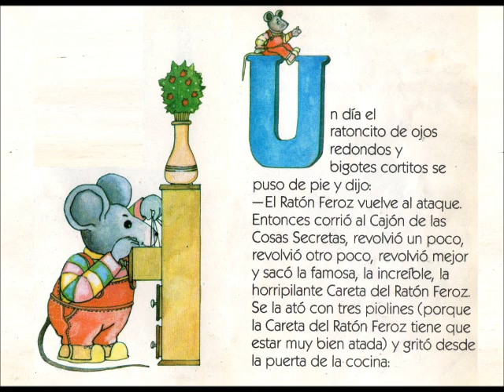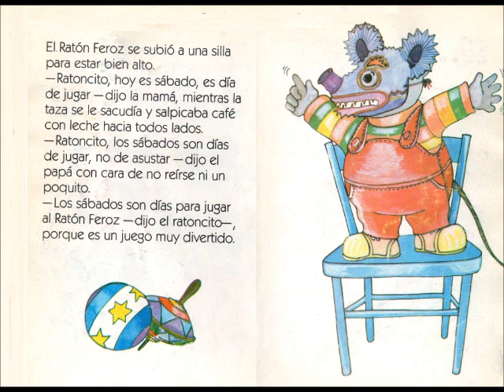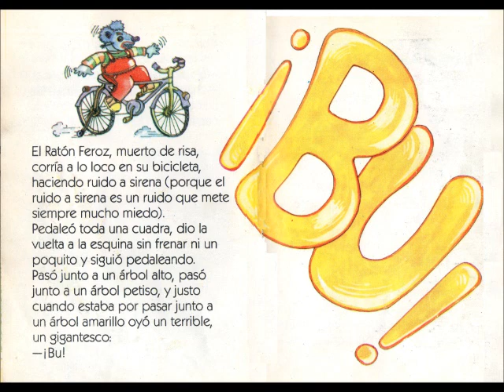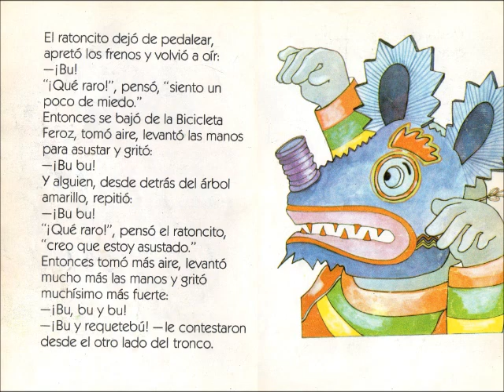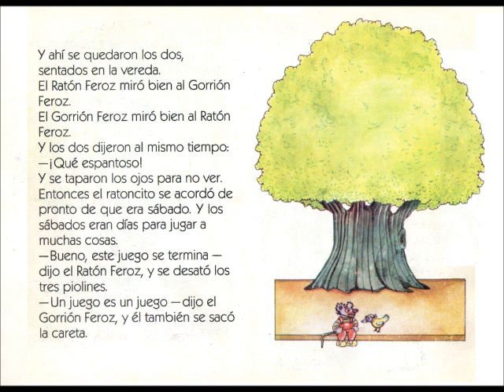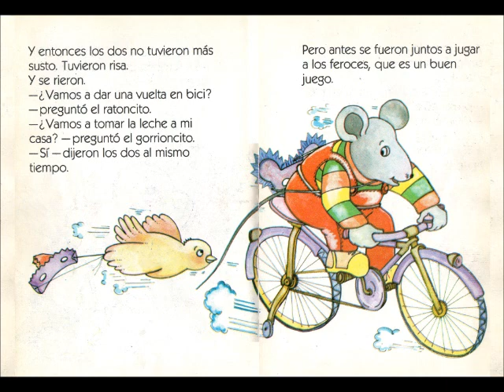EL RATÓN FEROZ VUELVE AL ATAQUE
GRACIELA MONTES